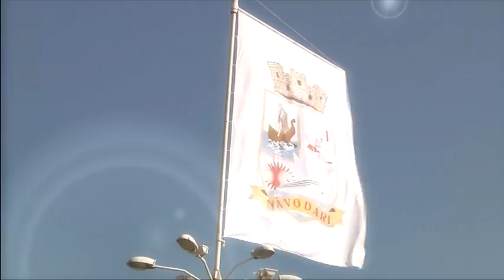Navodari - Orasul unde Soarele saruta Marea